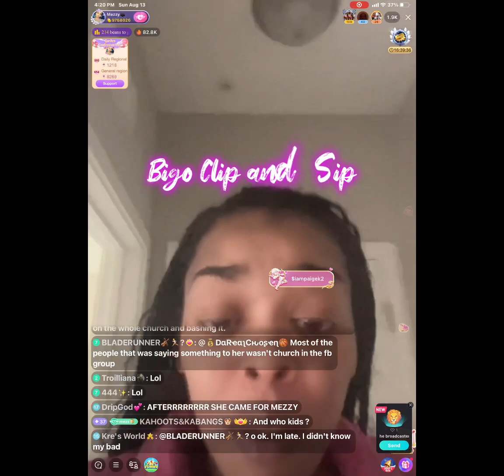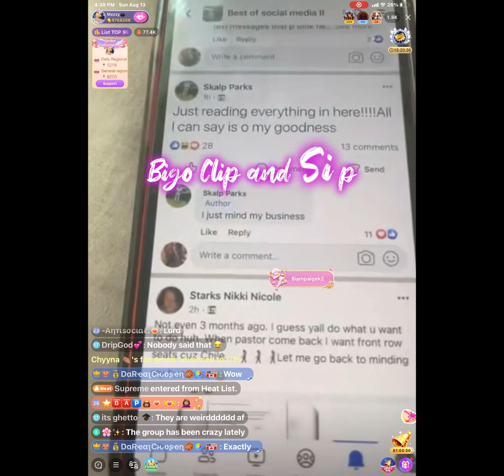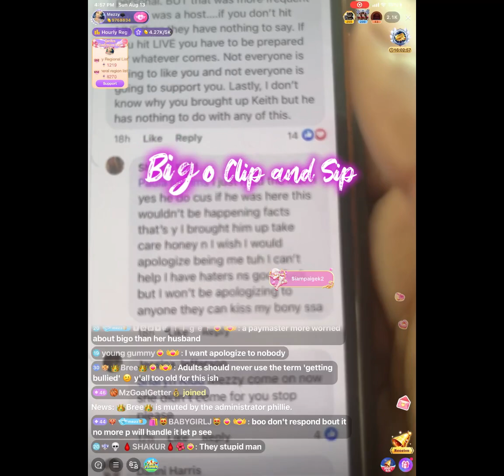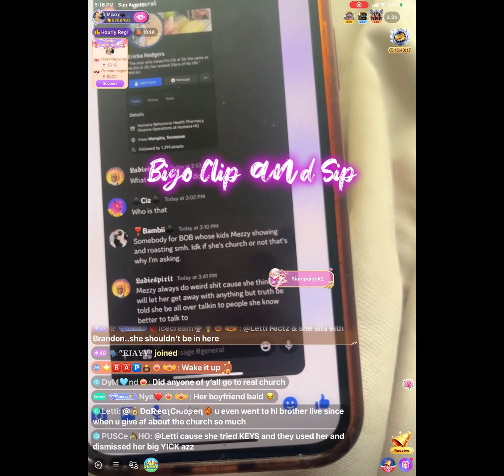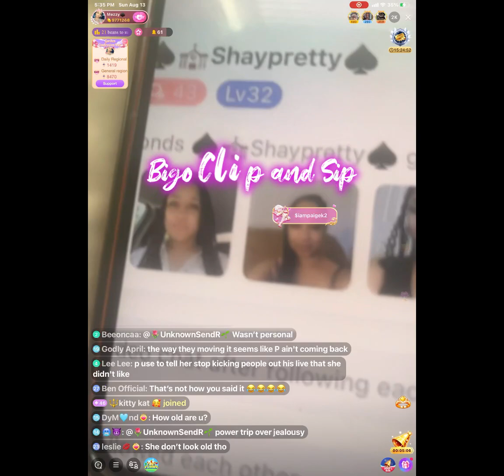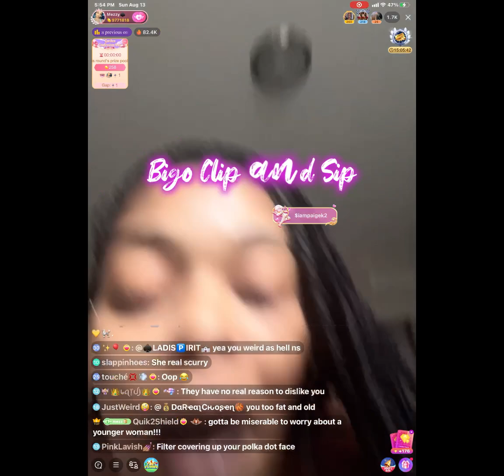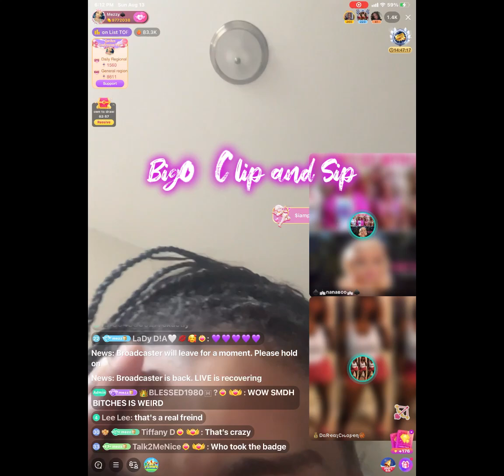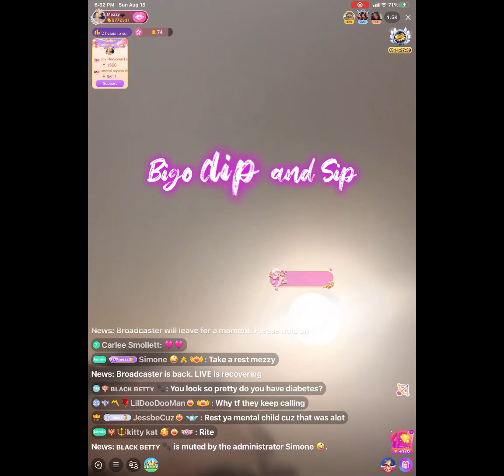Mezzy says PrettyShay took her badge for no reason 8/13/23